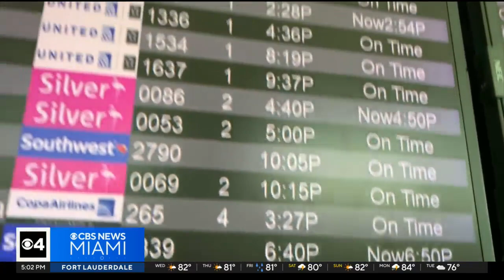Airports, roadways expected to be very busy hours before the Thanksgiving holiday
Just hours before the Thanksgiving holiday, South Florida airports and roadways were very busy.